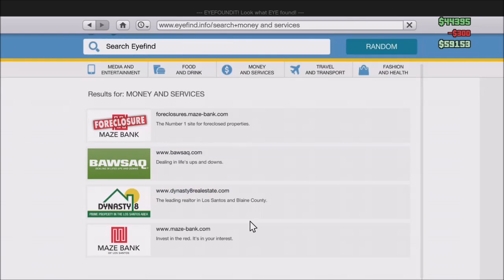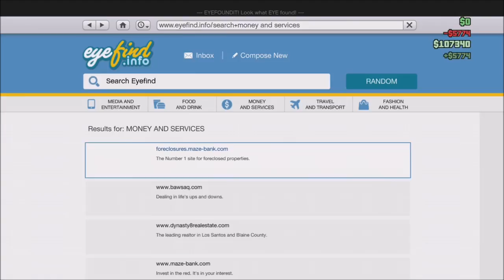GTA 5 Funny Moments ( Featuring members of The Tribe )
My very first edited video